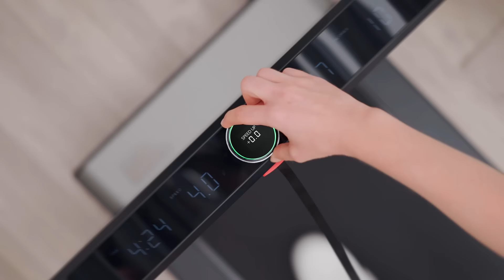WalkingPad X21 Tapis de course double pliable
Le WalkingPad X21 est le tout premier tapis de course au monde doté de la technologie Double-fold, récompensé par le prestigieux prix allemand Red Dot Award et le prix IF Design Award. Cette caractéristique unique du WalkingPad X21 offre une expérience d'exercice exceptionnelle à domicile, tout en optimisant l'espace et la portabilité par rapport aux tapis de course conventionnels. Le X21 offre un contrôle complet depuis sa main courante et provoquera un changement significatif dans votre mode de vie avec son esthétique luxueuse et ses performances techniques avancées, tout en conservant la commodité pliable et légère propre au WalkingPad.